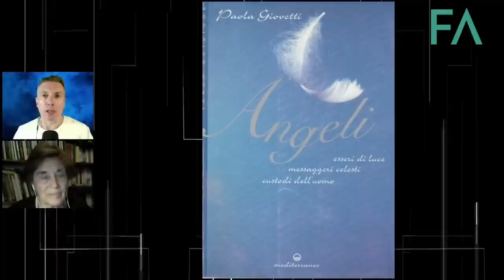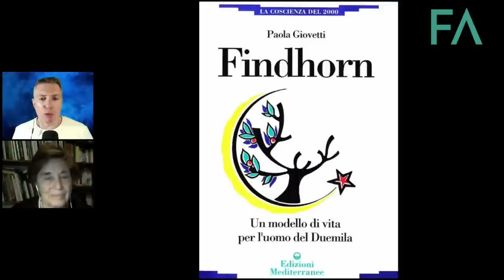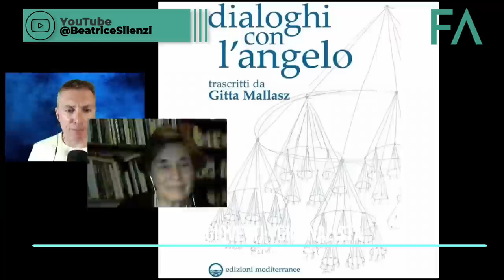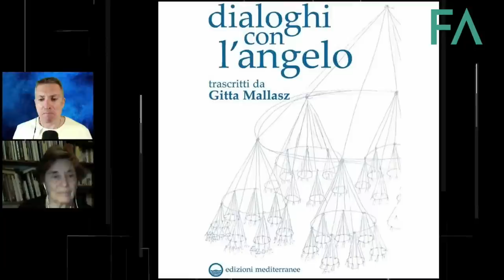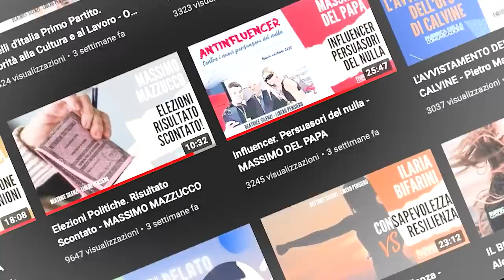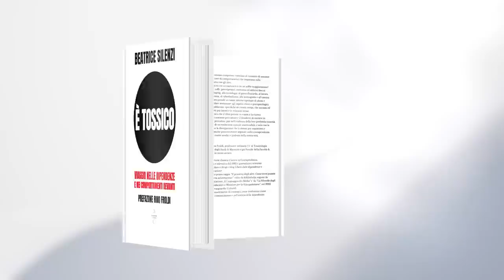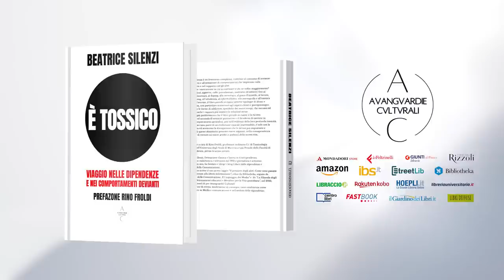ESISTONO GLI ANGELI? - Paola Giovetti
Per 'PIllole di ExtraMondo' Enrico Pietra intervista Paola Giovetti, la più nota giornalista italiana nell'ambito del mistero e dei fenomeni straordinari.
L'occasione è il giorno dopo Pasqua, il Lunedì dell'Angelo per parlare di angeli, cioè di quelle entità benevoli e protettive che affiancano la vita umana e sono attestate in diverse culture e in ogni tempo.
Passando in rassegna i libri che Paola ha dedicato all'argomento, ci immergeremo in storie sorprendenti, garanti incontrovertibili di una presenza misteriosa ed eterica, però altrettanto vivida, che ha compiuto miracoli nelle esistenze di chi ha avuto la fortuna di testimoniarla.